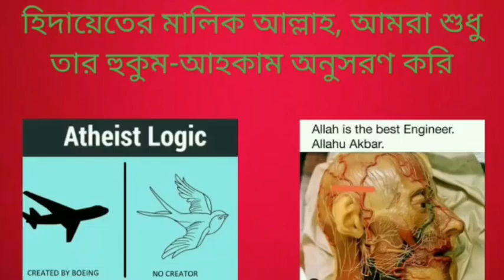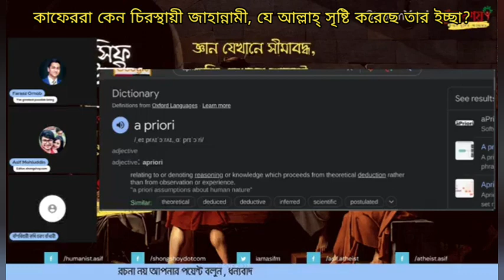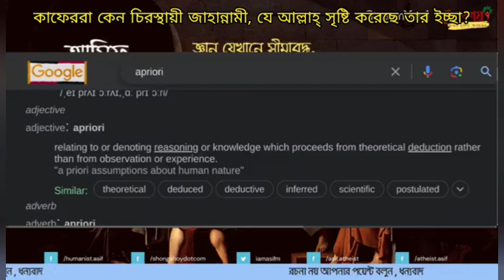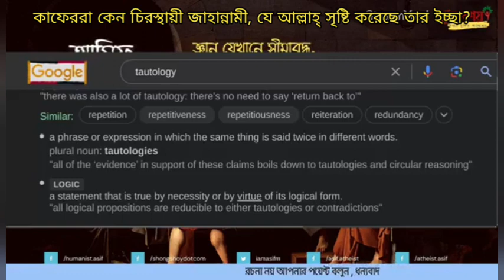কাফেররা কেন চিরস্থায়ী জাহান্নামী, যে আল্লাহ্ সৃষ্টি করেছে তার ইচ্ছা?